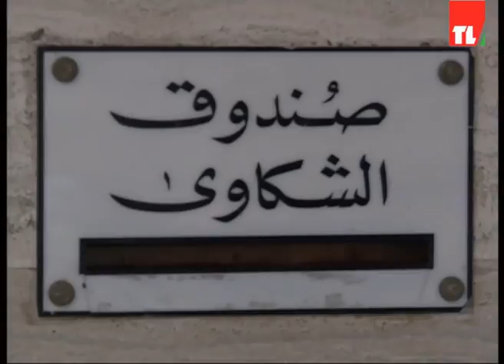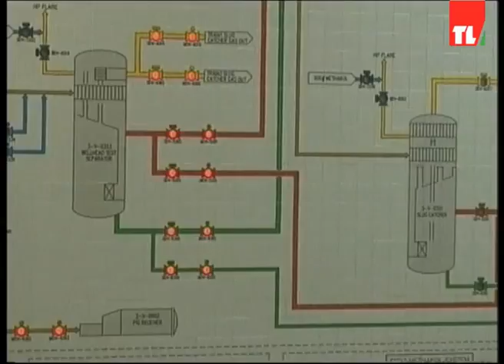News 02 12 2016